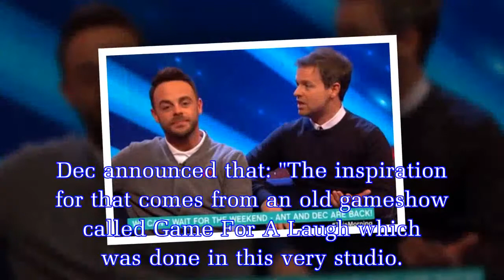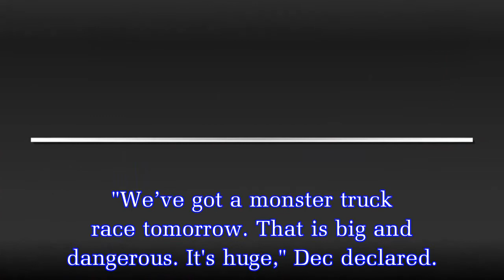SATURDAY Night Takeaway's Ant McPartlin sparked concern about the show's future.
Declan Donnelly sparked concern about the future of Saturday Night Takeaway when he revealed that the studio the show is filmed in, was going to be closing down. Ahead of the return of the new series,